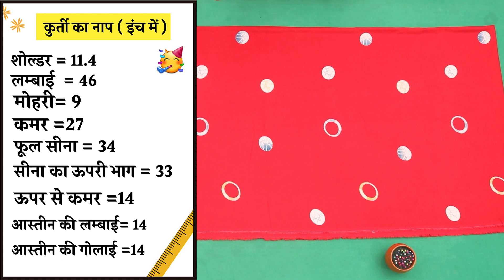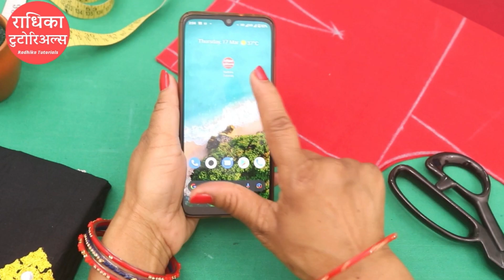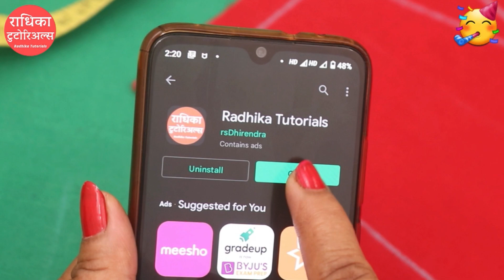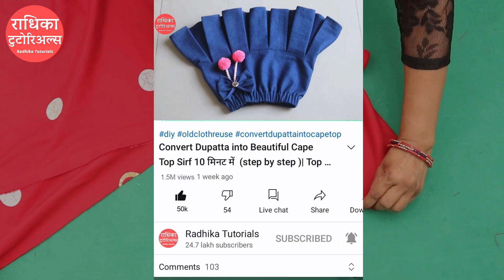One Piece Umbrella Kurti बनाना सीखे आसानी से | Suit|Kameez|Kurti Cutting and Stitching |A line Kurti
इस वीडियो में सीखे A line kurti Cutting and Stitching करना आसानी से   . In this video, you will learn   How to make designer kurti (step by step) easily in Hindi

Aline Umbrella Kurti सीखे आसानी से Radhika Tutorials | Suit|Kameez|Kurti Design Cutting and Stitching
Aline Kurti cutting and stitching  सीखे आसानी से 👌👌 | suit/kameez/kurti design in hindi
A line Flared Kurti सीखे आसानी से Radhika Tutorials | Suit|Kameez|Kurti Design Cutting and Stitching
A line Kurti बनाना सीखे  | Kurti Cutting and Stitching | Suit/Kameez/Kurti | Radhika Tutorials

ड्रेस बनाने में Expert बने, 3 month ki Complete Training के साथ वो भी घर बैठे आसानी से । Radhika Tutorials App डाउनलोड करे और सीखना शुरू करे😊 👇

अब आप राधिका  टुटोरिअल्स ऐप में ब्लाउज आदि के पैटर्न भी आर्डर कर सकते है

वीडियो के बीच से देखे⏱

Is Video me mene aapko sikhaya hai

designer kurti banana
ye umbrella kurti bhi hai.
Aap a line umbrella kurti sikh jayenge
kam kapde me gherdar kurti
2 meter jitne kam kapde me gherdar aline kurti  designer wali.
Ise one piece umbrella kurti bhi kahte hai.

इस लिए जरूरी है की आप वीडियो को पूरा और ध्यान से देखे और थोड़ा टाइम निकले प्रैक्टिस केलए

This video is especially for beginners. Woh Bhi Ghar Baithe.aap iSke madad se is sundar a line Kurti ki cutting kar payenge asani se .. So, best of luck👍.. Keep watching, Keep Learning
Note: Kurti, Suit or Kameez teeno ek hi naam hai.

मैने आप सब को बहुत टाइप के kurti  बनाना बताया  है😍. ये वीडियो भी  kurti  की सीरीज का ही एक पार्ट है. सभी तरह के designer ladies pant designs वीडियो  सीखने  के लिए ,नीचे  दिये हुए लिंक पर क्लिक करे👇